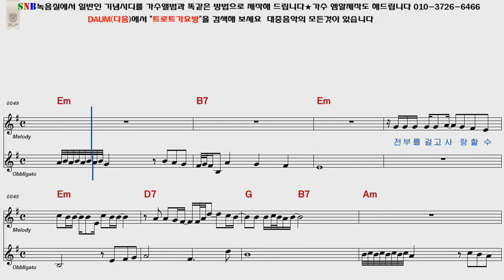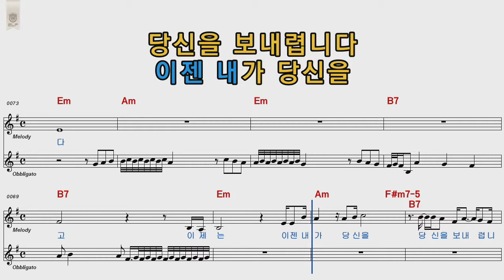정재은 이젠내가